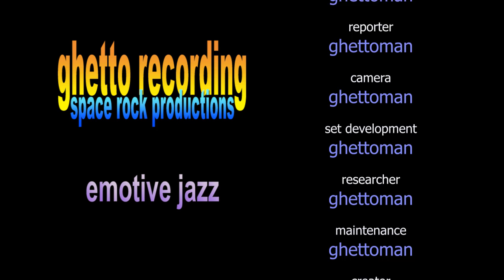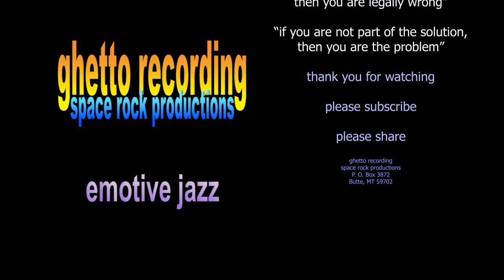monster sax; emotive jazz; demo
What is emotive jazz?  It is a form of music that has no beat, rhythm or melody line, similar to the background music that is played to support a scene in a movie.  We refer to it as “background music for the movie in your mind.”